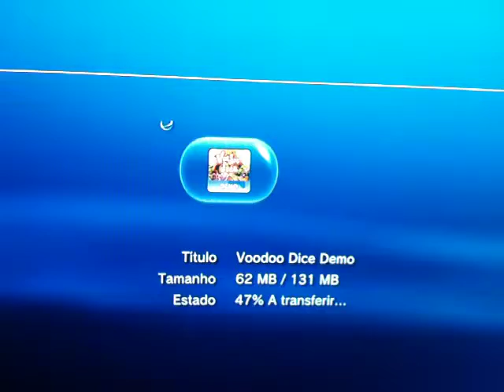Download PSN com GVT2.MOV